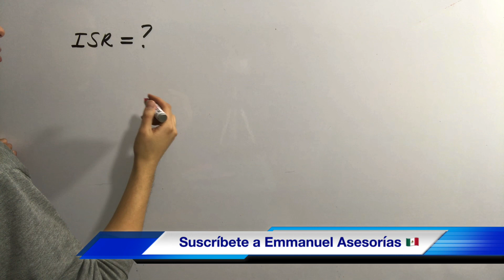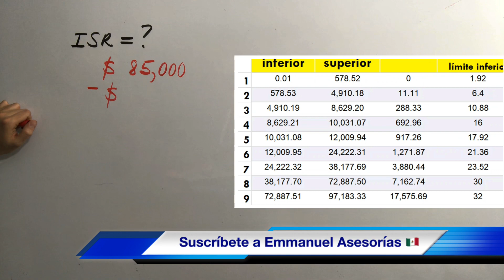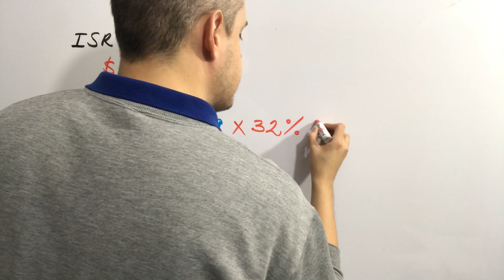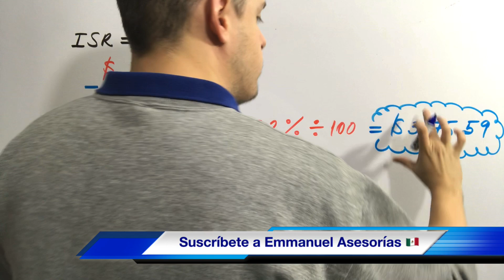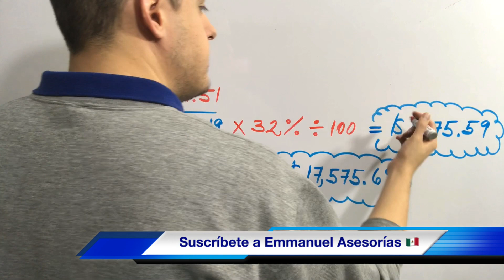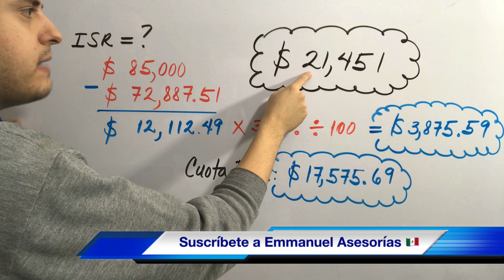Cálculo del ISR (Impuesto Sobre la Renta) Ejemplo SÚPER Fácil y paso a paso!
Tabla de impuestos